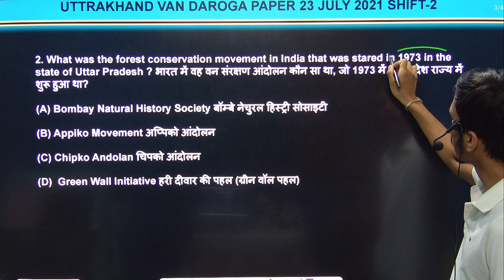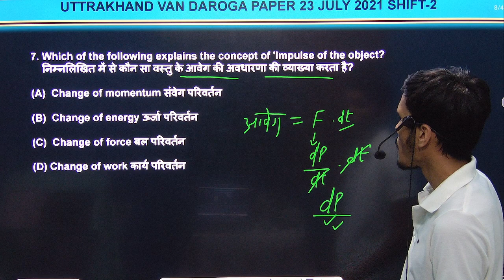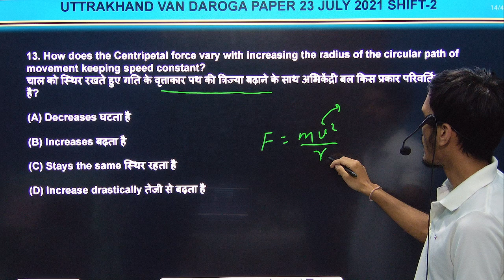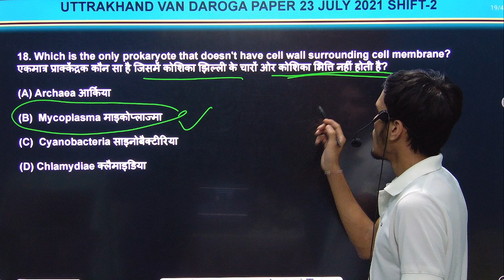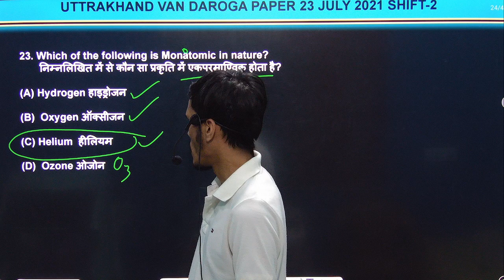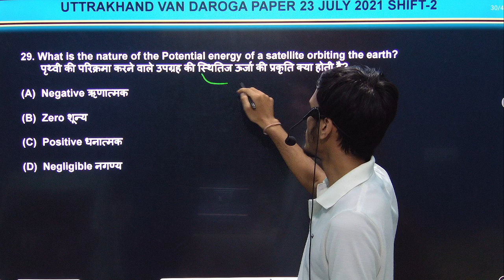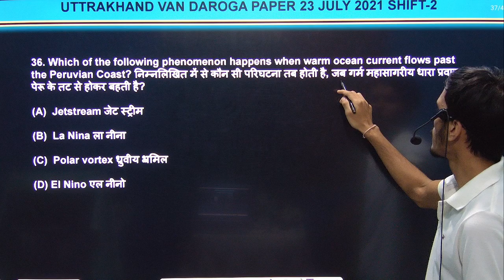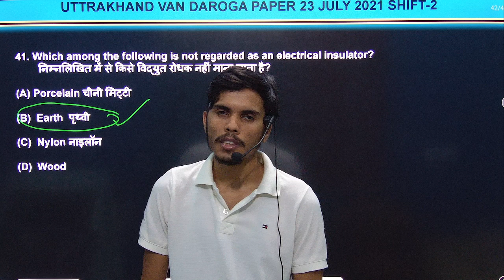Uttarakhand Van Daroga Previous Year Paper | 23 July Shift | Zero Chemistry Official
Here we are  solving the previous year question papers of Uttarakhand Van Daroga exam held in july 2021...
In future videos we are going to solve all 17 question papers one by one with detailed explanations..
And for pdfs and quizes join our telegram channel
Or search zero chemistry on telegram app